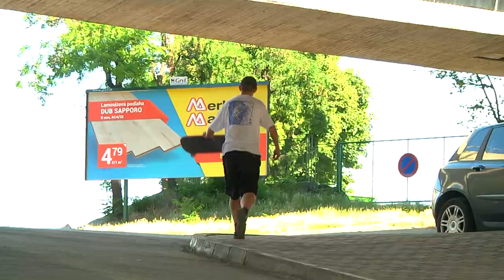sid "blok"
stepan bares / adam lofler / dominik kirka / vasek stavarek / adam tran / tomas cekovsky / brano mrvan / dan tomsicek / martin jandu / david chudoba / rici elias

filmed & edited by dusan simko